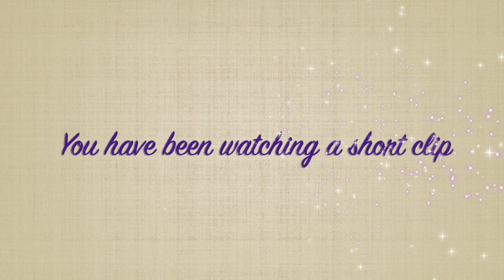Wedding Clip HD 720p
Wedding
Full HD
Suffolk
Norfolk